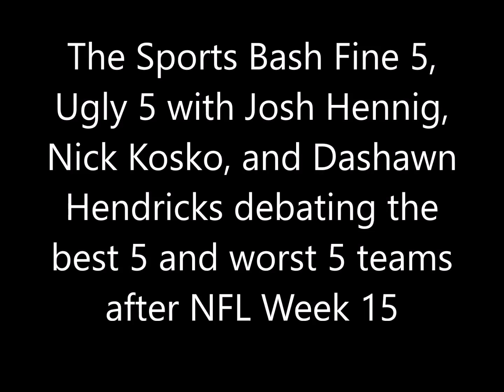The Sports Bash Fine 5, Ugly 5 after NFL Week 15 debating the top 5 best/worst teams in the league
The Sports Bash Fine 5, Ugly 5 after NFL Week 15 with Josh Hennig, Nick Kosko, and Dashawn Hendricks debating who the top 5 best and top 5 worst teams in the league are